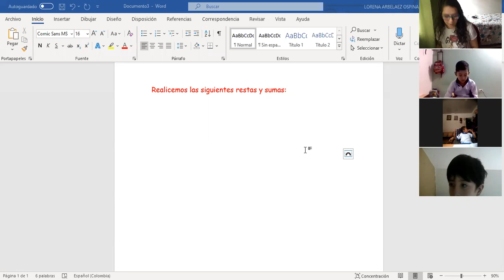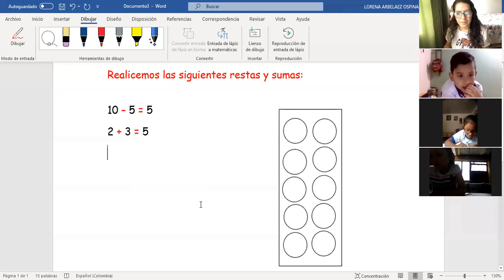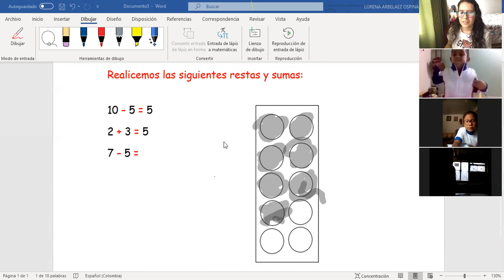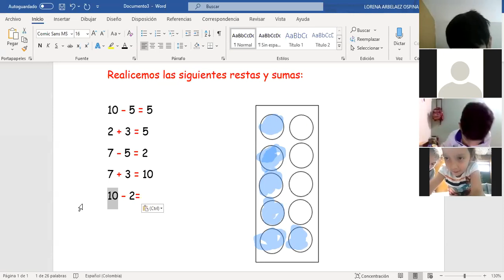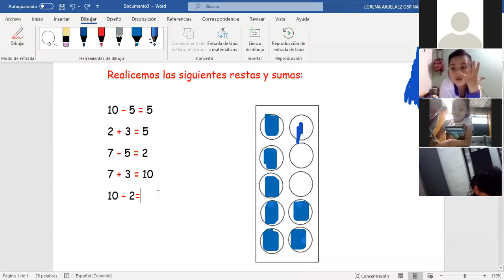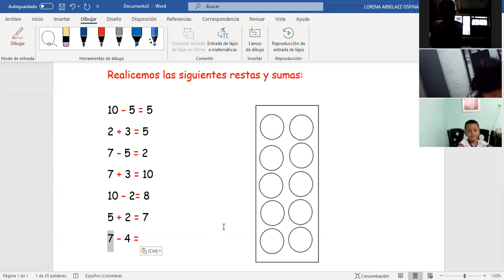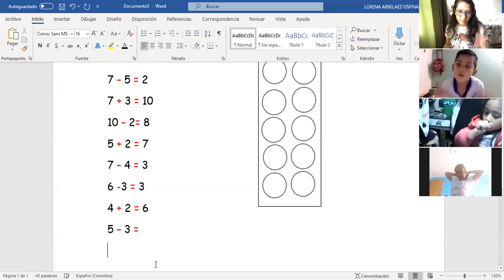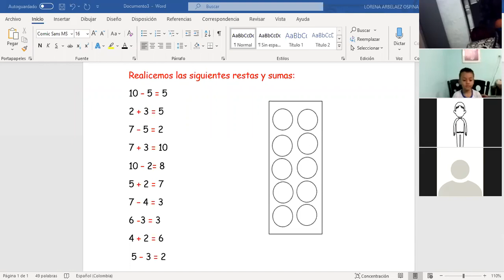Clase 07 de septiembre del 2020, Matemáticas primero, segunda parte